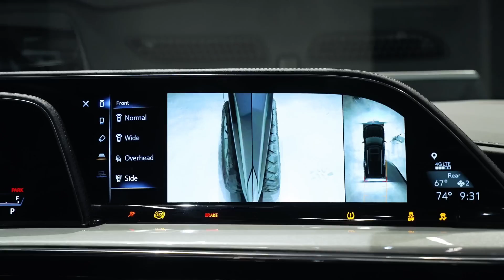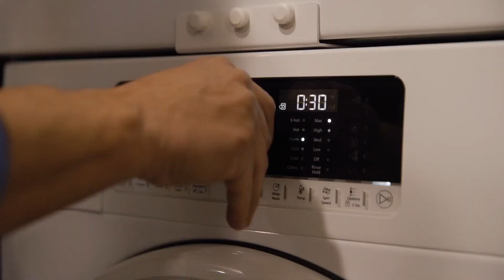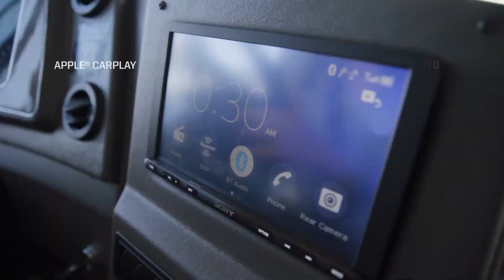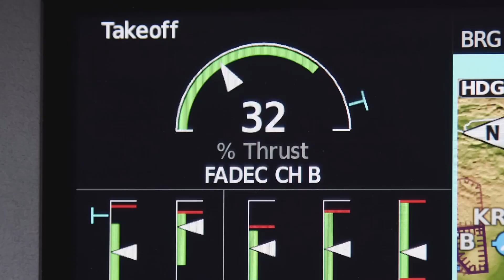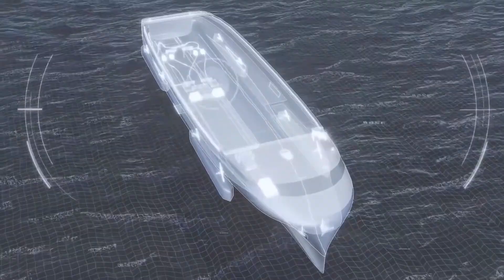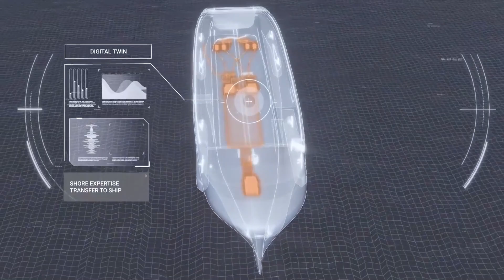The Future of Transportation and Technology is Here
Description:
Discover groundbreaking innovations that are reshaping the world of transportation and technology. From the Lucid Air, a luxury electric car with an impressive 410-mile range, to the flying electric car revolutionized by Lucid Motors, this video takes you on a journey through futuristic concepts. We explore sustainable shipping with the NYK Super Eco Ship 2050, luxurious RVs like the Marathon Coach 1363 and Winnebago Forza, and robotics with the incredible Astribot S1. Don’t miss out on the next wave of revolutionary inventions that will change the way we live, work, and travel.